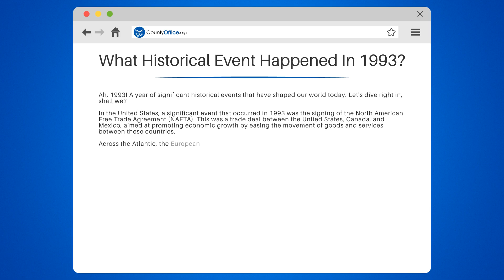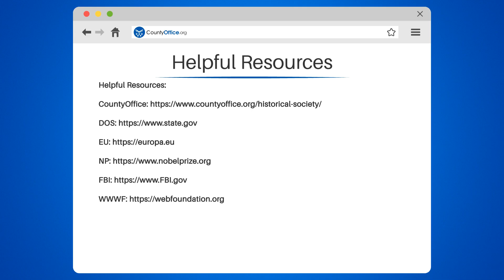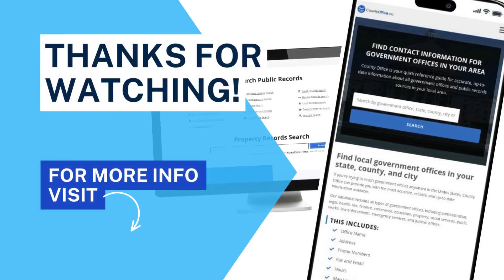What Historical Event Happened In 1993? - CountyOffice.org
What Historical Event Happened In 1993? Dive into the past and explore the pivotal events of 1993 in this engaging video! We'll start by discussing the signing of the North American Free Trade Agreement (NAFTA), a landmark deal that reshaped the economies of the United States, Canada, and Mexico.

We'll then cross the Atlantic to witness the birth of the European Union, a monumental event that set the stage for the creation of a single European currency - the Euro.

In Africa, we'll look at the significant political shift in South Africa, where Nelson Mandela and F.W. DE Klerk won the Nobel Peace Prize for their efforts to end apartheid.

Back in the United States, we'll revisit the World Trade Center bombing, a tragic event that marked the first terrorist attack on the iconic structure.

Finally, we'll explore the moment the World Wide Web went public, a game-changing event that ushered in the digital age we live in today.

Whether you're a history buff or a curious learner, understanding these historical events is crucial.